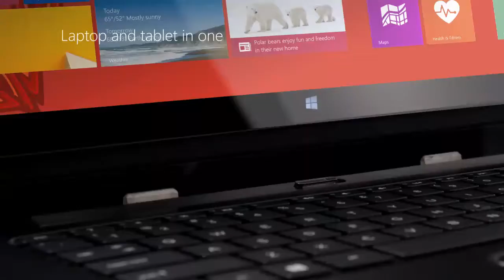Microsoft Windows 8 Products - Shot with the Gazelle, at Pacific Motion Control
Windows 8 devices from Toshiba, Dell, Nokia, Microsoft, HP
"Introducing new devices designed for the new Windows
8" Encore Tablet
Small and Productive
Exceptional Battery Life
HP Split x2
Powerful processor
Laptop and tablet in one
Surface 2
Dual-position kickstand
Backlit keyboard
Dell XPS 18
Lightweight all-in-one
Moves like a tablet
Nokia Lumia 2520
6.7 MP Carl Zeiss camera lens
Best in class HD screen
One experience for everything in your life
Windows
Microsoft"

Filmed at Pacific Motion Control, using the Gazelle motion control camera crane.
Motion Control Operator: Josh Cushner
Motion Control Tech: Garritt Hampton
Director: Pablo Berron
Production Company: Starch Media